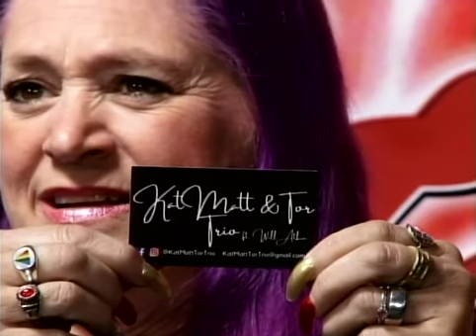Kat Matt Tor Trio-05-2021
multi-instrumental harmonic singer songwriting trio make their debut on "Gramma's Attic" to share their music including songs from their latest album and discuss Tor's previous solo appearance on The Attic, how the band formed/evolved, their musical backgrounds, and roots of harmonic singing.